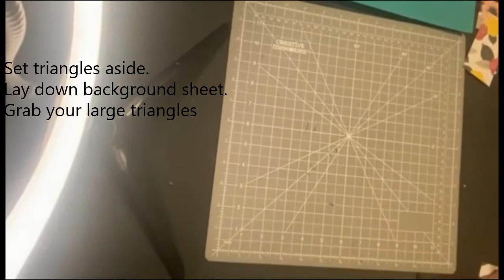Windmill Layout-Scrapbook-Creative Memories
Windmill Layout-Simple 5-Minute Layout